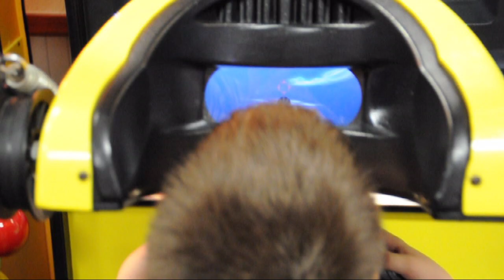Andrew Crow at Chucky Cheese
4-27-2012 Chucky Cheese in Bradenton Fl.